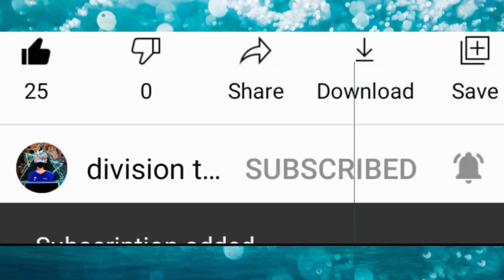Andrews Challenge Event In Free Fire | How to Complete Andrew Challenge Event Today | Event 29 may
How to Complete Andrew Challenge Event Full Detail
New Andrews Challenge Event Today
Freefire New Event Today
How to Complete Andrew Challenge Event
How to claim pet panda skin freefire
freefire new event today 29 may

How to complete Andrew Challenge event freefire
new Andrew challenge event in freefire
freefire Andrew challenge event full details
how to complete Andrew challange event freefire
29 may new event today freefire

Andrews Challenge Event In Free Fire
How to Complete Andrew Challenge Event Today
free fire Andrew challenge event full details
games news yash
Andrews Challenge Event kay hai
andrew ability test
elite andrew upgrade mission free fire

▶Your Questions:-)
29 may new event today freefire

▶Topic Cover:-)🔖
1. Free Fire New Event
2. Free Fire New Event Today
3. New Event Free Fire
4. aaj ka new event free fire
5. Free Fire Today Event
6. free fire new update
7. today free fire new event
8. free fire new event 2021
9. free fire today new event
10. FF New Event
11. new event free fire today
12. new event in free fire
13. Free Fire new event
14. Free Fire Me new event
15. Free Fire New Avatar
16.Free Fire New Event Malayalam
17.Free Fire 25 May New Event
18.Free Fire 25 May Events
19.Free Fire 25 May Updates

1. Free Fire Me Redeem Code kese le
2. Free Fire ffws male bundle Kaise Milega
3. Free Fire Mein ffws male bundle Kaise Milta Hai
4. Free Fire Mein free fire world Series Kaise le Sakte Hain
5. Free Fire Mein ffws male bundle Kaisee Nikale
6. in Free Fire How To Get ffws male bundle
7. Redeem Code Free Fire Today
8. Free Fire Me ffws male bundle Kaise le
9. FF Me ffws male bundle kaise le
10. free fire how to get ffws male bundle
11. free fire new free fire world Series event
12. free fire new event today
13. free fire world Series event free fire
15. free fire world Series event in free fire
16. free fire world Series event video
17. free fire mein ffws male bundle event
18. ffws male bundle event in free fire
19. ffws male bundle event event
21. Free fire new video
22. free fire world Series event
23. free fire free fire world Series event free fire
25. free fire bundle
26. free fire naya event
27. free fire naya update

1.Garena Free Fire Indonesia
2.Garena Free Fire Brazil
3.Garena Free Fire Brasil
4.Garena Free Fire India
5.Garena Free Fire Singapore
6.Garena Free Fire Thailand by